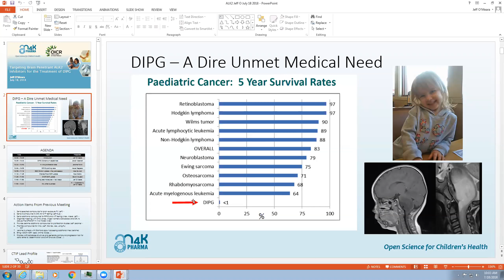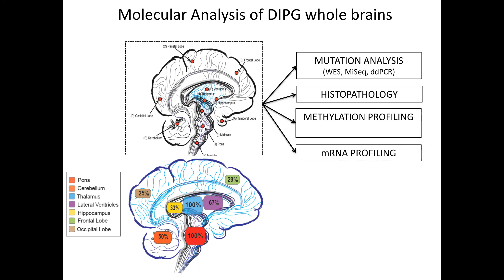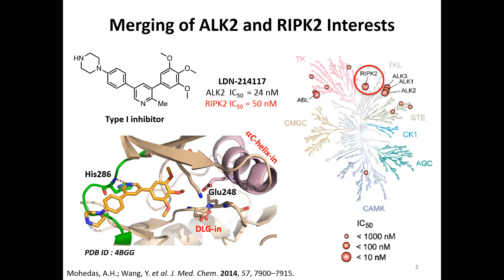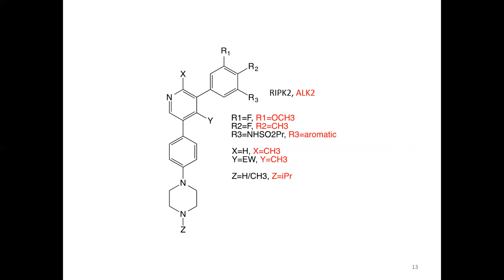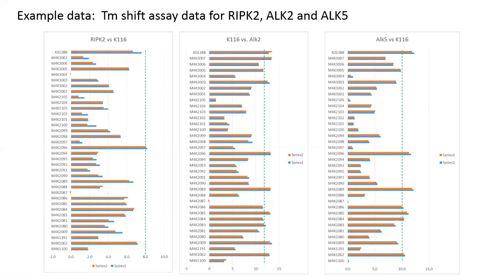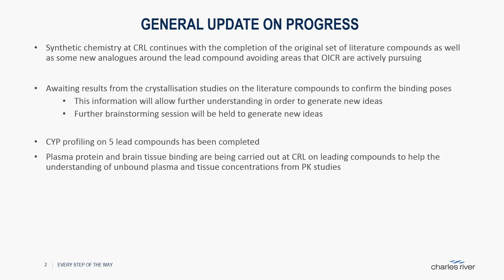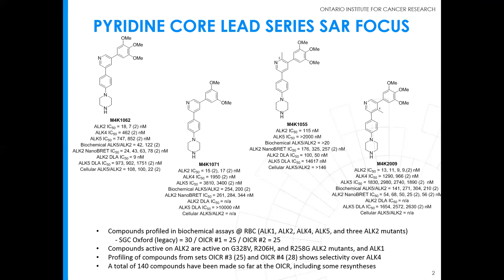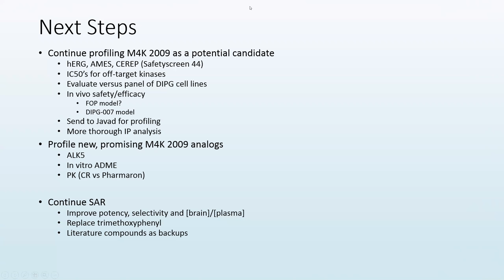M4K Pharma Open Scientific Update Meeting July 2018- Recording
Recording of M4K Pharma's Scientific Update Meeting - July 18th, 2018.

Listen to our scientists and collaborators discuss the latest progress in M4K Pharma's quest for a medicine for DIPG- a deadly children's brain cancer.

Everyone is invited to dial-in and join the live meetings.